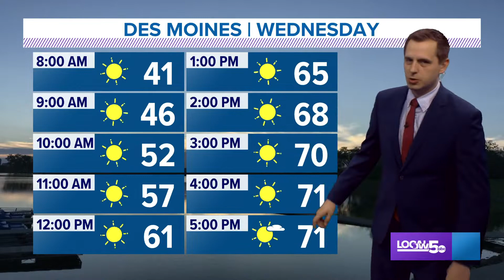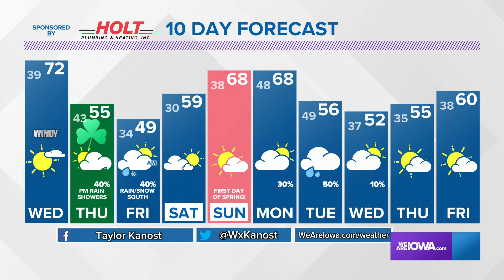Iowa Weather Update: A warm and windy Wednesday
Temperatures are forecast to reach the 70s in much of central Iowa on Wednesday